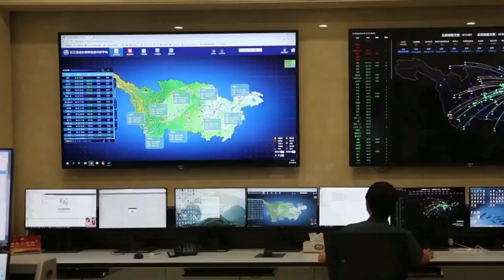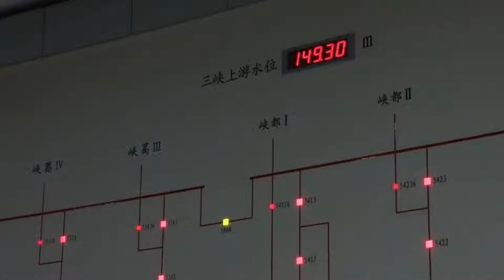Việt Nam Tung Kế Sách Đáp Trả Trước Hành Động Chặn Thượng Nguồn Sông MeKong của TQ | HNTV News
Hntv News: The Latest In Entertainment
Address linking system:
Chào mừng quý vị và các bạn đến với HNTV News
Chúng tôi tôn trọng quyền sở hữu trí tuệ và luôn cố gắng tuân thủ các quy định bản quyền. Tất cả các video clip và hình ảnh được sử dụng trong video đã được tái sử dụng dưới nguyên tắc "fair use" với mục đích giáo dục và truyền cảm hứng cho người khác.
Nguồn “Báo Giáo dục & Thời đại”
             “Công dân & Khuyến học”